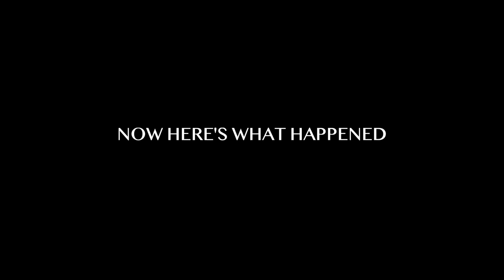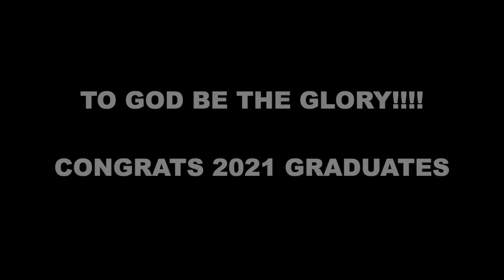🔥👨🏾‍🎓 PRAISE BREAK ERUPTS @ College Graduation (2021) - Elizabeth City State University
College is such a HARD experience, it's not easy. anybody who's made it out (graduated) knows the feeling these graduates at Elizabeth City State University have! PRAISE HIM GRADUATES